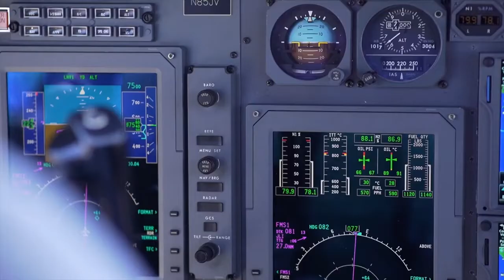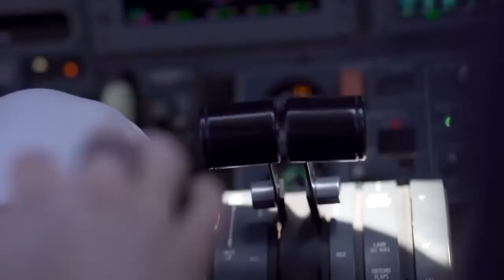Activate 180 Spotlight: Rod McDermott